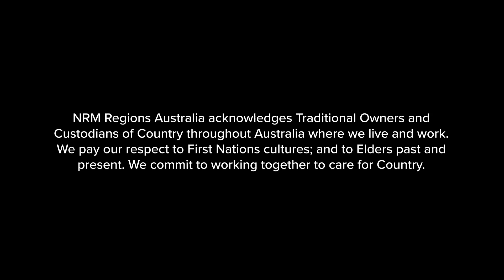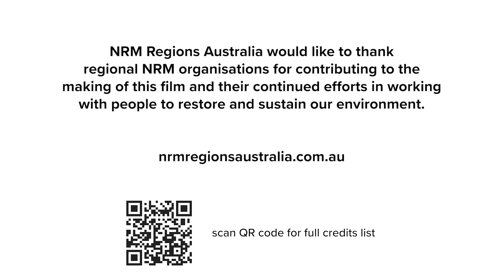Innovation & integrity - monitoring for nature positive outcomes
Examples from across the country of regional NRM organisations’ environmental monitoring to support broad engagement, targeted investment and integrity of outcomes.